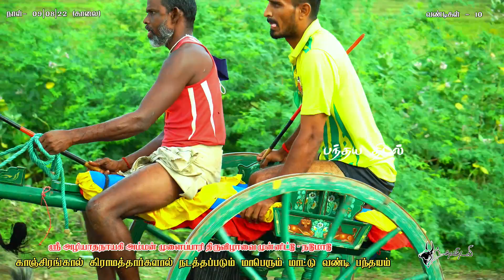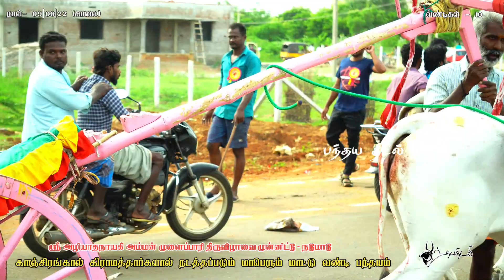nadu maadu kanjirangal